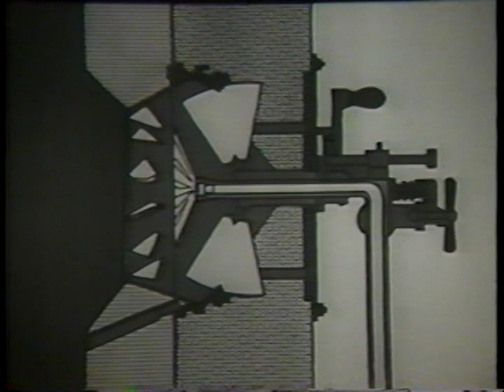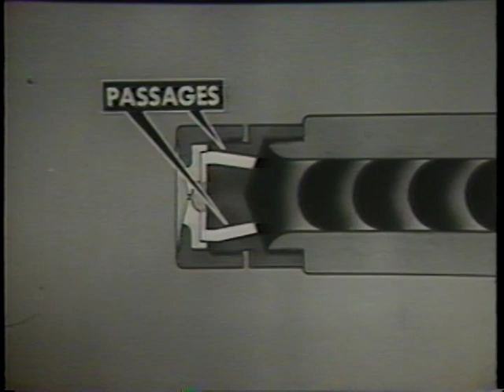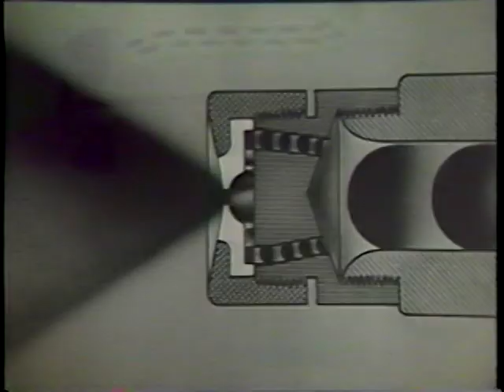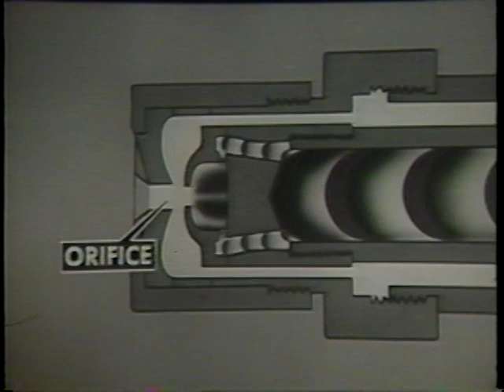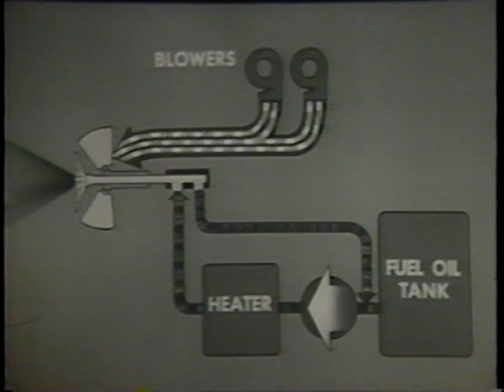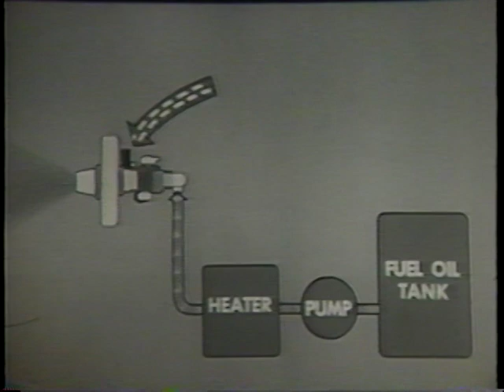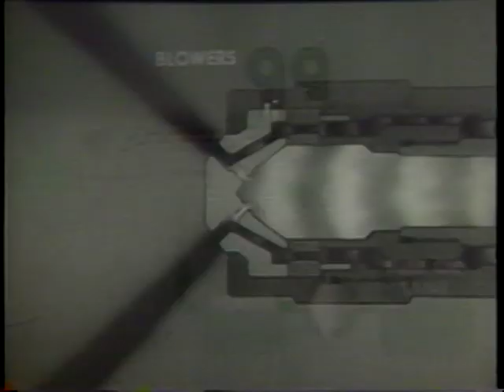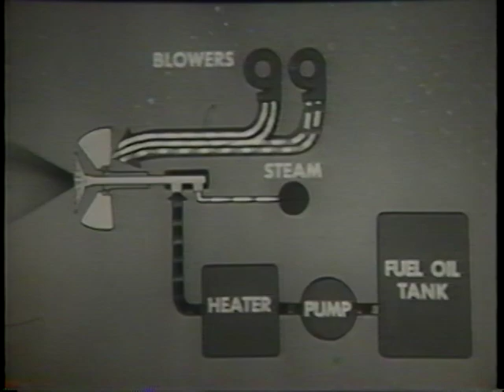Boilers and Their Operation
Reid H. Ray Film Industries, Inc.

AVA12760VNB1 - MN 9223f 1956

How Fuel Oil Burners Work. Features Patriotic Music.